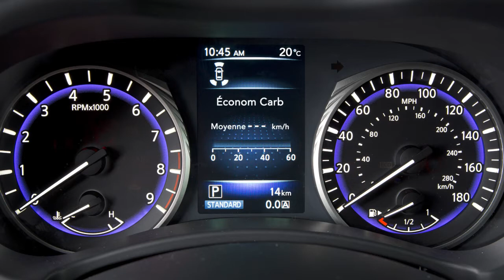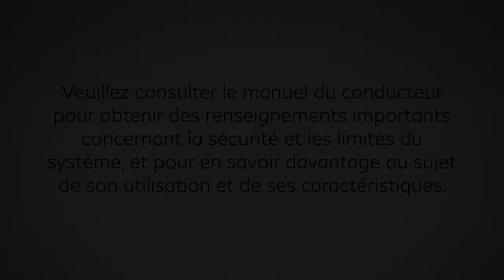2022 INFINITI Q60 - Centre d’information du véhicule